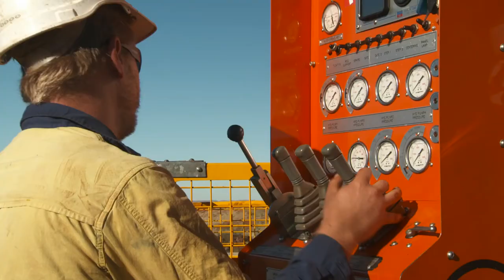Atlas Iron Corporate Video